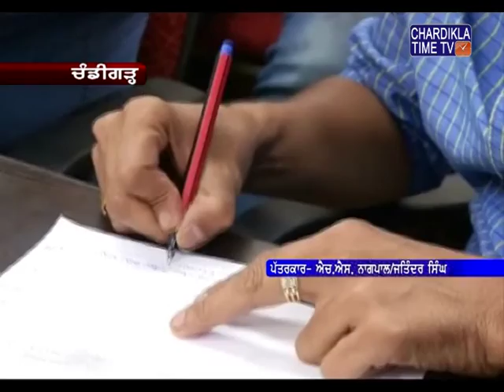ਪੰਜਾਬ ਦੇ ਇੰਚਾਰਜ ਪ੍ਭਾਤ ਝਾਅ ਨੇ ਪੰਜਾਬ ਦੇ ਮੁੱਖ ਮੰਤਰੀ ਕੈਪਟਨ ਅਮਰਿੰਦਰ ਸਿੰਘ ਤੇ ਵੱਡਾ ਸਿਆਸੀ ਤੀਰ ਦਾਗਿਆ